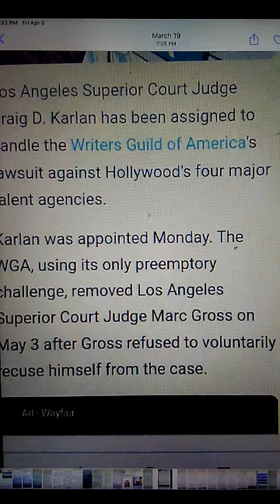Los Angeles superior court judge needs to be removed fired investigated and jailed shame in la shady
Beware if u had a case with this judge
File a judicial complaint